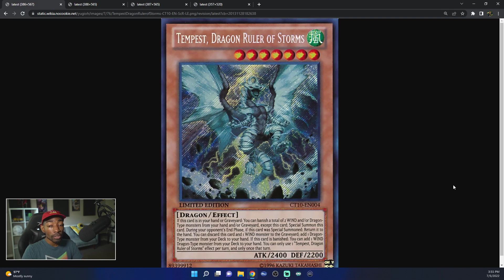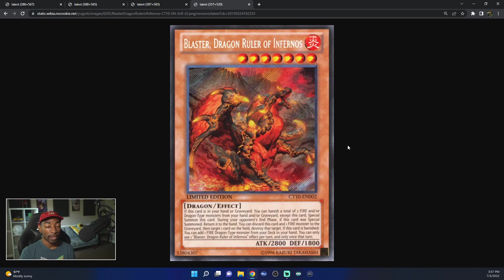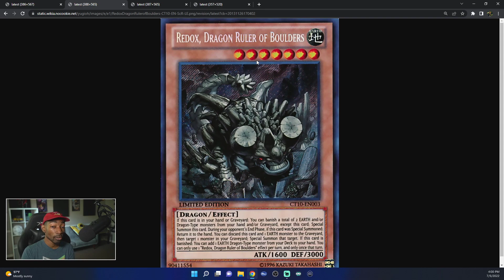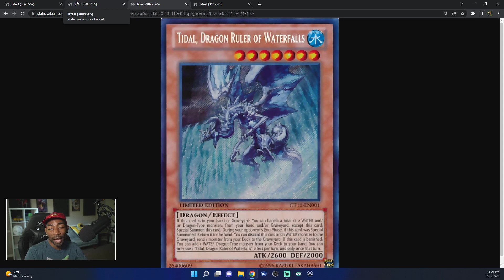Can Yu-Gi-Oh PLEASE Unban These Cards Already?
We all know the Yugioh banlist is huge. And many cards on the list are there for a reason. However I honestly think these cards can come off the list and thy wouldn't be a huge problem.